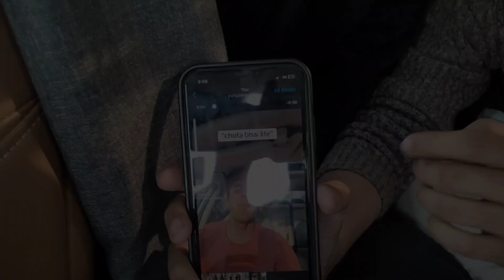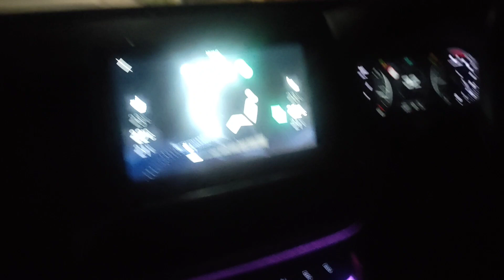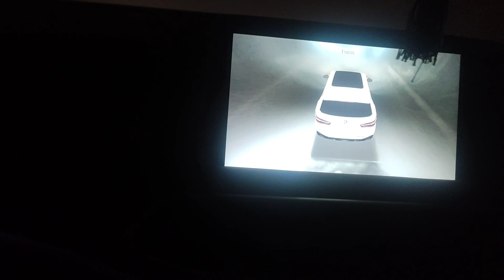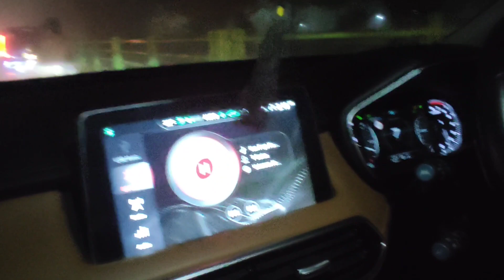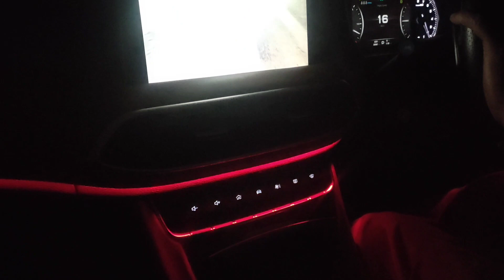Bohat Zayada Fogg 😱 thi | Shaddi me Gaye 😊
Assalamu Alaikum